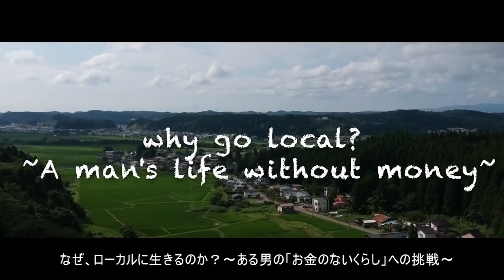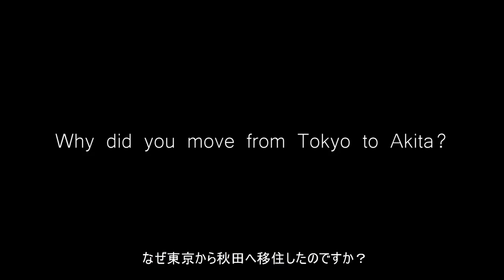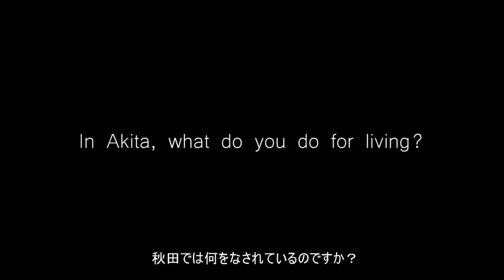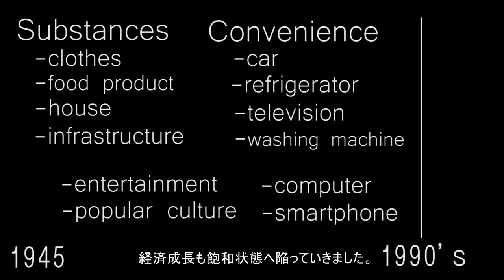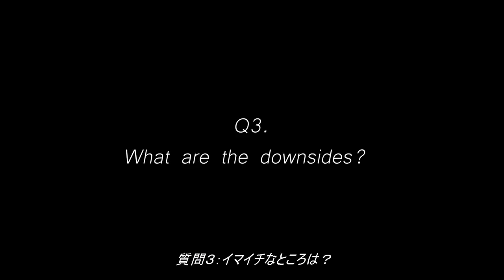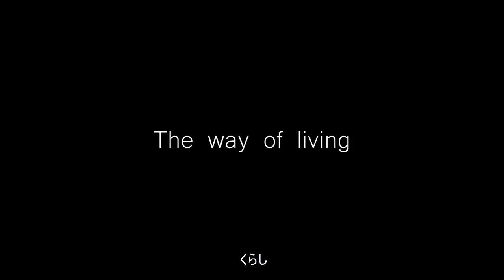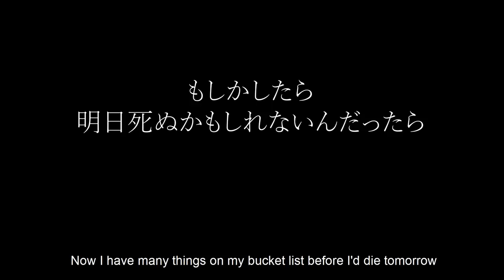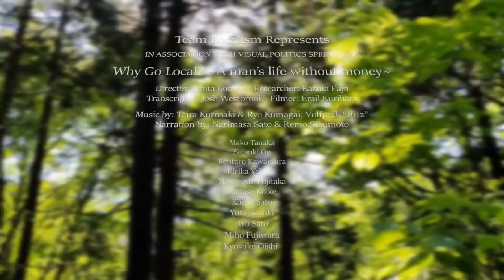Why Go Local? ~A mans life without money~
Presented by Team Localism
In association with Visual Politics Spring 2018, Akita International University

Director: Ichita Komori
Filmer: Emil Kurihara
Transcriptor: Josh Westbrook
Researcher: Kazuki Fujii
Editor: All

Narration by Narimasa Saito & Remo Sugimoto

Special thanks to:
Keitarou Tooyama
Mako Tanaka
Satsuki Oe
Rentaro Kawamura
Ririka Yahata
Masayoshi Fujitaka
Nanase Koike
Kaede Sato
Yuto Suzuki
Ryo Sato
Miho Fujiwara
Kyosuke Oishi